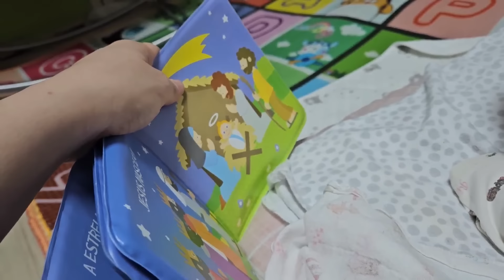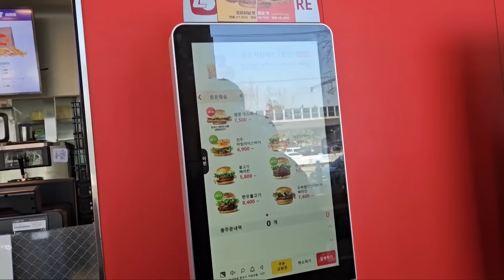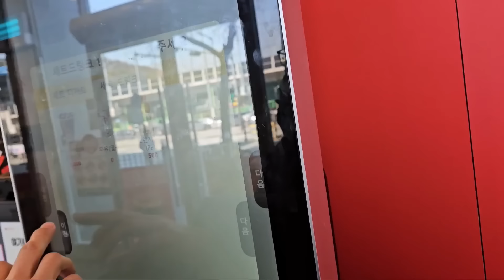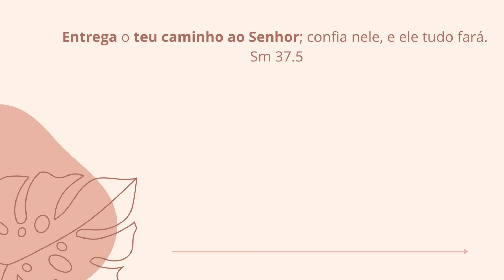AGORA VOU PODER FAZER AS COISAS COM A ANNA NO COLINHO l ANNA FEZ 1 MÊS l VLOG ALGUNS DIAS CONOSCO